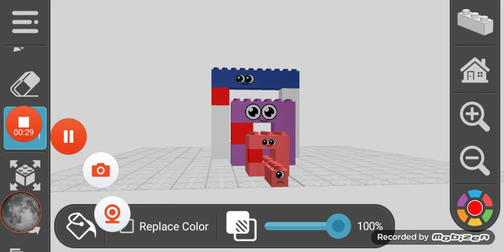S6EP2: Square The a Hole Sneeze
Sneeze!!! YIKES